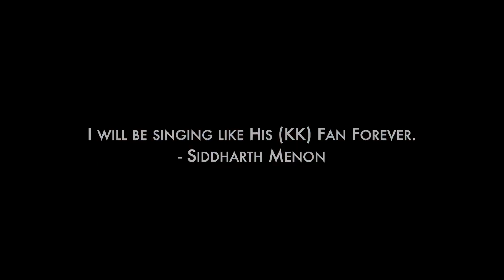Kkliveforever | first gig | Bangalore | KK | Siddharth Menon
"23/10/2023, a date etched in my heart forever. KKLiveForever's first gig in Bangalore was pure magic. Grateful for all the love and blessings that surrounded us. Bangalore, you're the best! To all the KKians from different cities who joined us, your presence touched my soul. We laughed, cried, and danced together, united by our love for KK sir. 'Thank you' feels insufficient …I owe everything to this new family. Their friendship and love, spanning over 25 years, are nothing short of divine. The crew that stood by me till the end, you are loved and appreciated. Feeling truly blessed. 🤍🙏🏻

What makes this night even more magical is that we stayed in the same hotel where they all along with kk sir used to stay in bangalore . It's as if everything was meant to happen, orchestrated by a force from heaven. Blessings abound.

Bass 🎸- @johnthirumalai
Sound engineer- @tanaygajjarofficial
System engineer - Rajesh
Vj - @thepseudomallu
Light engineer - Donald Dzousa
Photographer - ​@asboxofficial
Documented by @sammyadams.films
Manager @radhika1987
Styled by @vintage_spiritt

Thank you @sarathikoramangala for making this happen 🤍🙏🏻